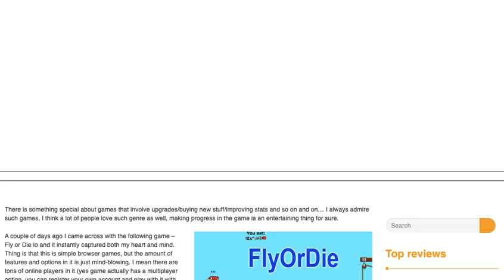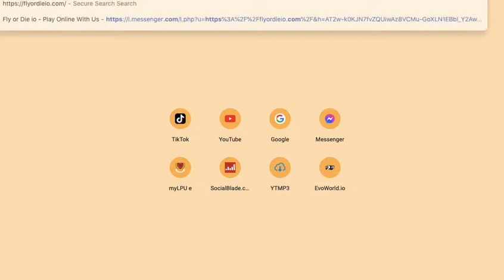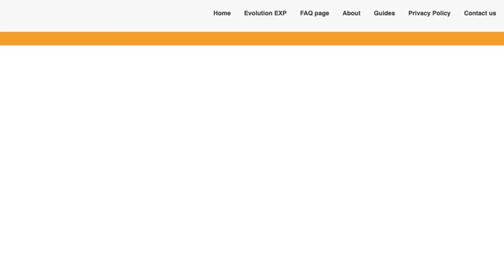FlyOrDie.io Part 286